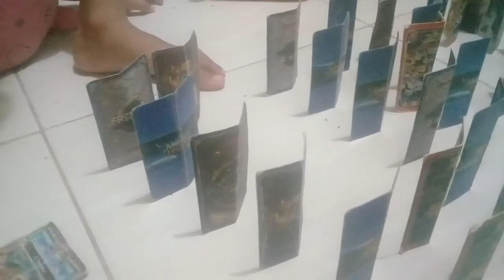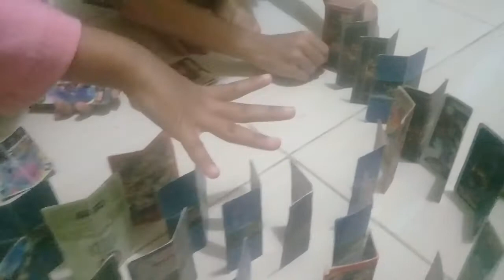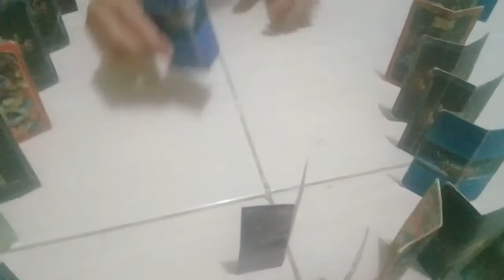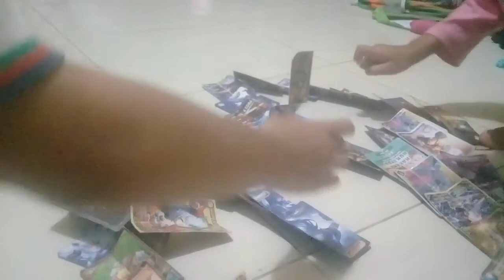Cara Mudah Membuat Domino dari kartu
Assalamu'alaikum... Hai Guys, Di Video ini Membahas Tentang Cara Mudah Membuat Domino dari Kartu... Pengin Tau Caranya? Yuk, Tonton Video ini... Terima Kasih... Wassalamu'alaikum...